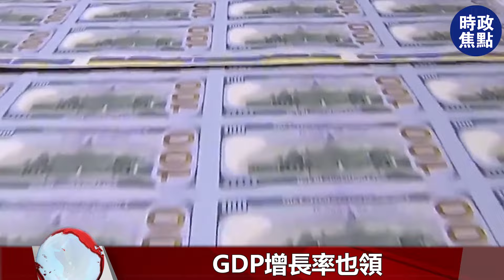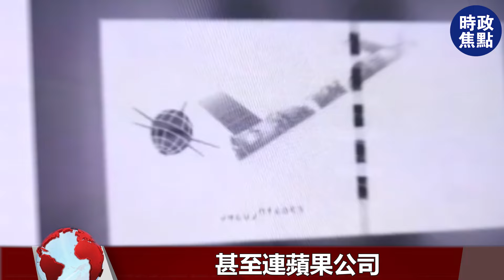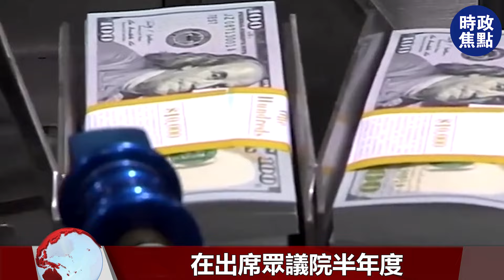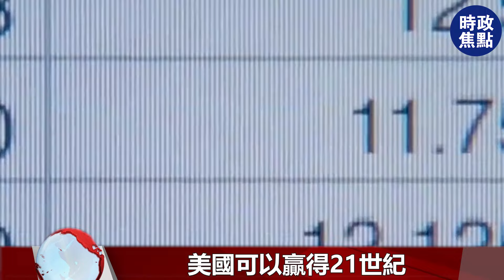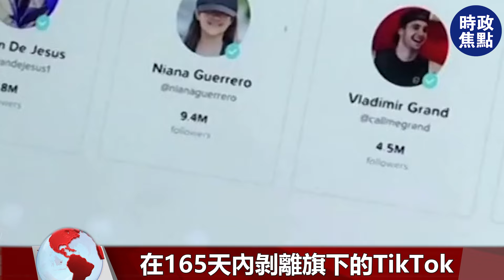52家銀行面臨倒閉！民眾對經濟不滿，美國內部危機，中方把話說透，拜登攘外應先安內！| 時政焦點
52家銀行面臨倒閉！民眾對經濟不滿，美國內部危機，中方把話說透，拜登攘外應先安內！| 時政焦點 |